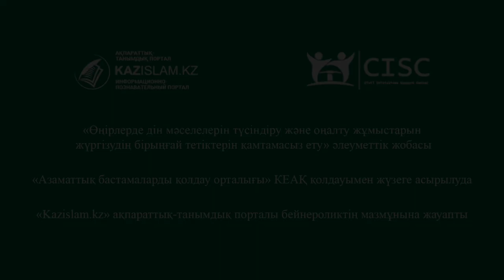Жат ағымдардың көздегені – пайда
Деструктивті діни идеология – қауіпті дерт. Жұқтыру оңай, айығу қиын. Пейілі пайда табу, түсінігі тар бұндай топтар алдымен жастарды қатарларына қосуға тырысады. Көбіне заңға қайшы әрекеттерді дінмен ақтауға талпынады.